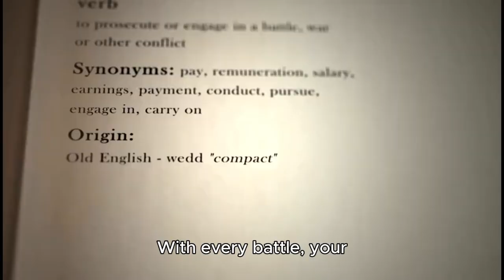Winds of Change DLC Brings New Operations and Units to Regiments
The Winds of Change DLC introduces a wealth of new content and systems to the battlefield. Players can now tackle procedurally-generated Operations, leading their regiment through unpredictable war paths. With every battle, your regiment evolves, facing tough challenges, enduring losses, and striving for survival—only to return stronger if defeated.

Take command of newly introduced French, Dutch, Canadian, and Czechoslovakian regiments, each bringing unique combat styles. Experiment with new air tactics, as heliborne infantry and fighter jets redefine strategic possibilities.

Key Features:

Navigate procedural campaigns in the new War Paths mode.
Command fresh units from multiple new regiments.
Utilize heliborne troops and airstrikes to gain a tactical advantage.
Explore 50+ new meticulously modeled vehicles and weapon systems.